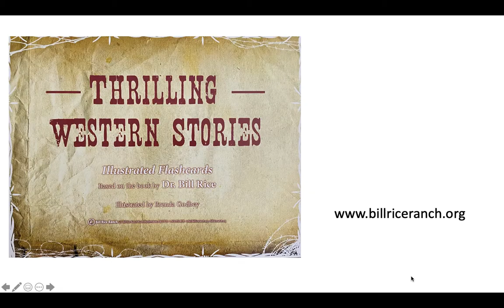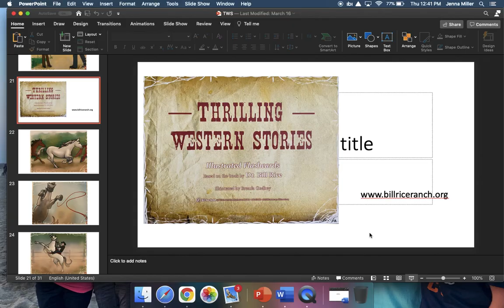Thrilling Western Stories Week 5 - Children's Wednesday Night Class